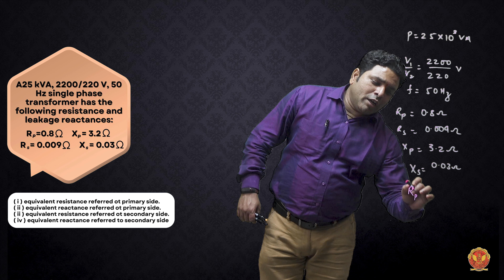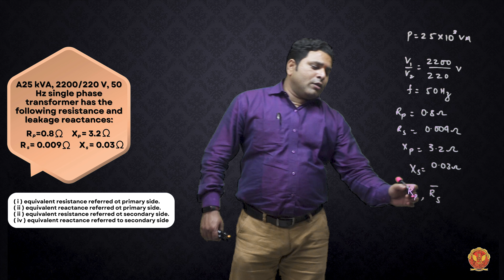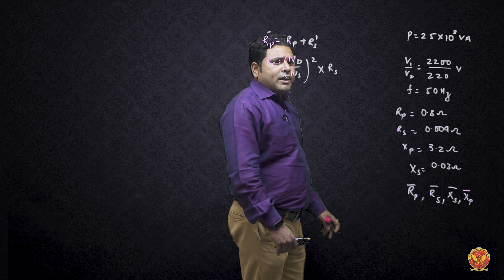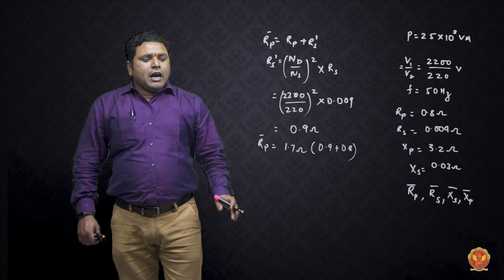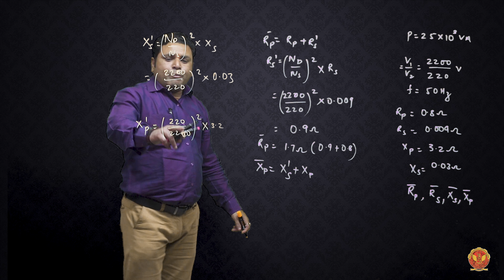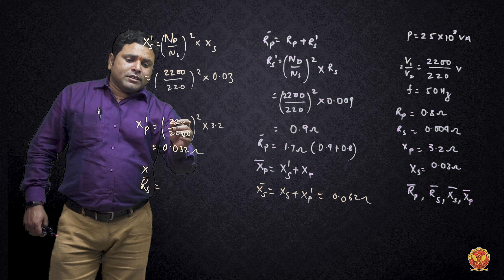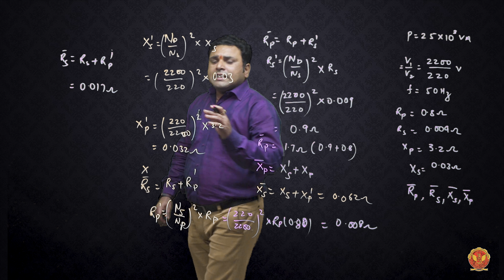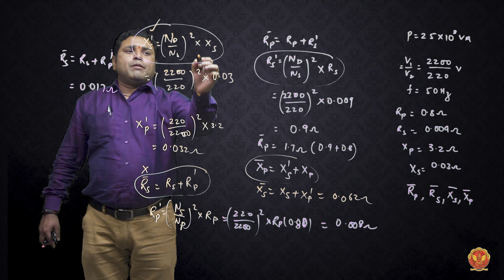4.15 Numerical | BT104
UNIT 4 | BASIC ELECTRICAL ENGINEERING

4.15 Numerical

Welcome to our in-depth series on Unit 4: Introduction of Earthing and Electrical Safety! This unit is designed to equip you with essential knowledge about transformers, earthing systems, and electrical safety measures crucial for anyone interested in electrical engineering or working in the field.

4.1 Introduction of Transformer:
We start with the basics of transformers, exploring their role in electrical distribution and transmission systems.

4.2 Why Transformer Cannot Work on D.C:
Delve into the reasons why transformers operate solely on AC and the fundamental principles behind their operation.

4.3 Construction of Transformer:
Take a detailed look at how transformers are constructed, including the core, windings, insulation, and cooling systems.

4.4 Types of Transformers:
Learn about various types of transformers, including power transformers, distribution transformers, and specialized transformers used in different applications.

4.5 E.M.F. Equation of Transformers:
Understand the EMF equation that governs transformer operation and its significance in determining transformer performance.

4.6 Ideal Transformers & Transformer Ratio:
Explore ideal transformers and the transformer ratio, crucial for voltage and current transformations in electrical systems.

4.7 When the Transformer is No Load:
Analyze the behavior of transformers under no-load conditions, including losses and the impact on efficiency.

4.8 Why is the Transformer Called the Constant Flux Machine and Phasor Diagram:
Discover why transformers are referred to as constant flux machines and how phasor diagrams illustrate their operation.

4.9 Efficiency of the Transformer:
Calculate transformer efficiency and examine factors influencing efficiency, such as core losses and copper losses.

4.10 Condition for Maximum Efficiency:
Explore the conditions required to achieve maximum efficiency in transformer operation and methods to optimize efficiency.

4.11 Current at Maximum Efficiency:
Understand the current draw at peak efficiency and its implications for transformer performance.

4.12 Transformer Test:
Learn about different tests conducted on transformers to evaluate their performance, reliability, and compliance with standards.

4.13 Equivalent Circuit of the Transformer:
Study the equivalent circuit model of transformers, which simplifies analysis under various operating conditions.

4.14 Voltage Regulation:
Examine voltage regulation in transformers and methods used to maintain stable output voltage.

4.15 Auto Transformer:
Introduction to auto transformers, their construction, advantages, and applications in electrical systems.

Join us as we explore the world of electrical safety and earthing systems in detail!